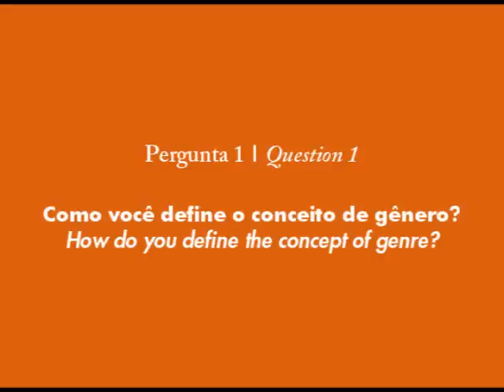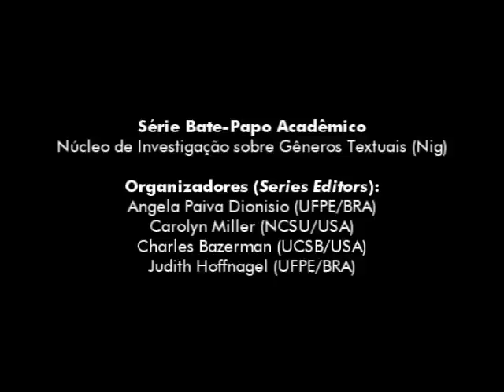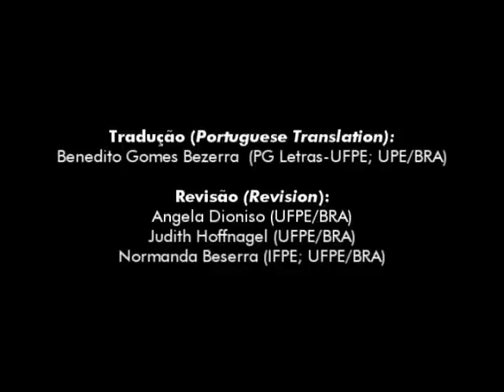Gêneros Textuais [1/12] [pt] (Genres) - Carolyn Miller & Charles Bazerman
Série acadêmica "Bate-Papo Acadêmico" - pergunta 1 (question 1)

1. Como você define o conceito de gênero?
How do you define the concept of genre?
¿Cómo define usted el concepto de género?

Entrevistados: Carolyn Miller e Charles Bazerman
Áudio: Inglês
Legendas: Português

Créditos:

Organizadores
Series Editors / Editores de la serie

Angela Paiva Dionisio (UFPE/BRA)
Carolyn Miller (NCSU/USA)
Charles Bazerman (UCSB/USA)
Judith Hoffnagel (UFPE/BRA)

Roteiro da Entrevista
Interview Script / Guión de Entrevista

Transcrição e Revisão do Original
Original Transcription and Revision /
Transcripción y revisión de originales

Carolyn Miller (NCSU/USA)
Charles Bazerman (UCSB/USA)
Carlos Alberto Santa Rosa Junior (SEC-PE/BRA)

Portuguese Translation / Traducción al Portugués

Benedito Gomes Bezerra (PG Letras-UFPE; UPE/BRA)

Tradução para Espanhol
Spanish Translation / Traducción al Español

Fabiele Stockmans De Nardi (UFPE/BRA)
Darío Gómez Sánchez (UFPE/BRA)

Revisão
Revision / Revisión

Angela Dioniso (UFPE/BRA)
Judith Hoffnagel (UFPE/BRA)
Normanda Beserra (IFPE; UFPE/BRA)

Direção de Arte, Imagens e Edição
Art Direction, Images and Video Edition /
Dirección Artística, Imágenes y Montaje

Augusto Noronha (Pipa Comunicação/BRA)
Karla Vidal (Pipa Comunicação/BRA)

Projeto Gráfico
Graphic Project / Diseño Gráfico

Produção
Production / Producción

Apoio
Support / Apoyo

Universidade Federal de Pernambuco
Pró-Reitoria de Pesquisa e Pós-Graduação
Programa de Pós-Graduação em Letras

Música
Music / Música